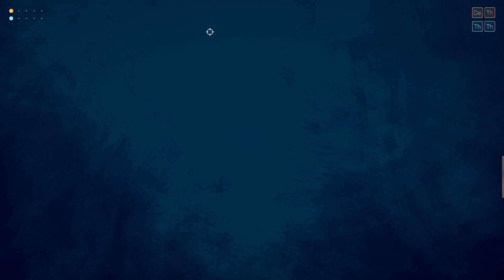He asked for more Rounds, he got more Rounds (Rounds)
@Okashii_ asked me for more Rounds, so he gets more Rounds. GG Dungus. Still couldn't get discord to record, so I substituted with the chat box occasionally.